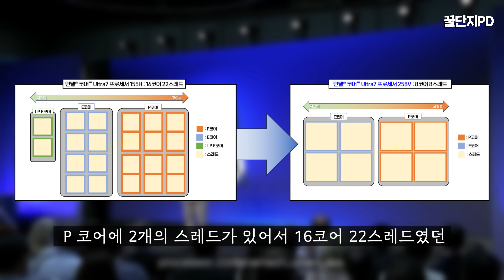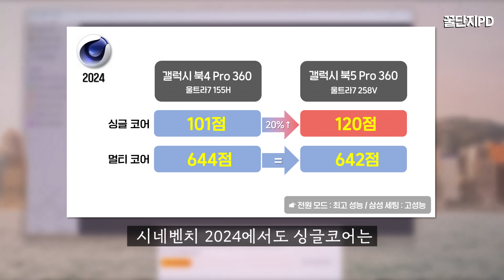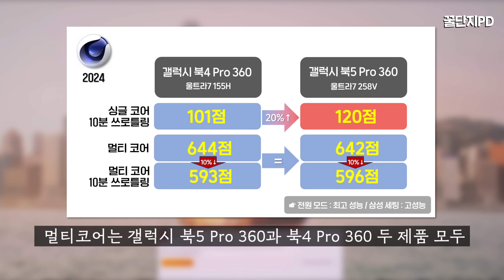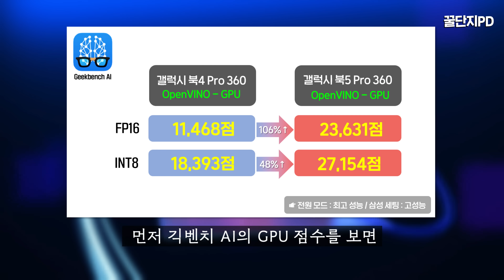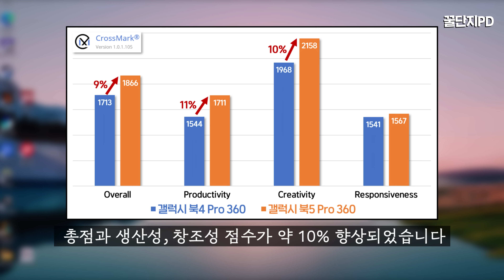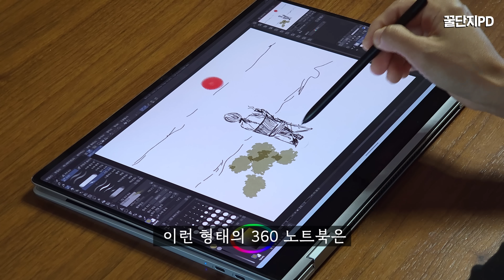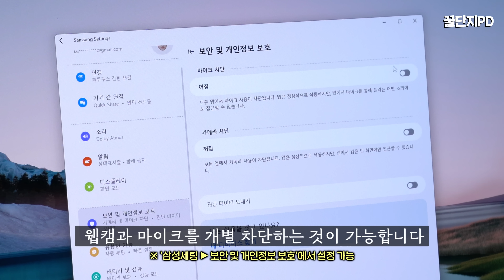갤럭시 북5 프로 360, 신상 프로세서 성능이 이정도라고? (풀 리뷰)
인텔 코어 울트라7 프로세서 258V를 탑재한 삼성 갤럭시 북5 프로 360 리뷰 입니다. 새로운 루나레이크 프로세서를 탑재한만큼 성능 분석에 중점을 두고, 가지고 있는 특징을 자세하게 분석했습니다.

📌 타임 스탬프
0:00​​​​ 갤럭시 북5 프로 360
0:36 배터리
1:34 프로세서 변화
2:30 CPU 벤치마크
3:19 GPU 벤치마크
3:53 게임 성능
5:24 AI 성능 벤치마크
6:17 CrossMark
6:38 발열과 소음
7:24 사용 목적
8:14 디스플레이
9:27 입력 도구
10:21 스피커
10:55 그 밖에
11:16 꿀PD 한 마디